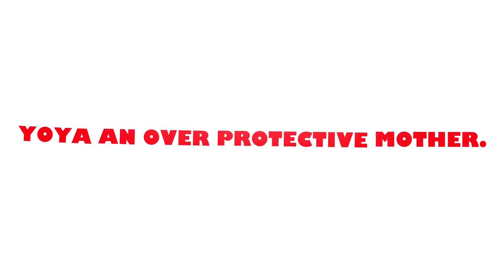The San Antonians Trailer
This is the English version of Los San Antonianos. This is a small show with little kids about a Hispanic family located in San Antonio , with a plot twist, the mom of a middle aged unemployed man commits a murder and now everything is going to change. tune in every month for a new episode of , The San Antonians